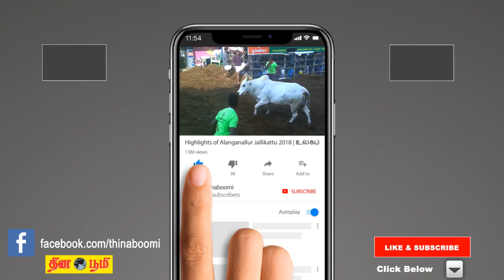கச்சதீவை எடுத்து கொடுத்தது காங்கிரஸ், தடுத்து நிறுத்தாதது தி.மு.க. - சீமான் பேச்சி